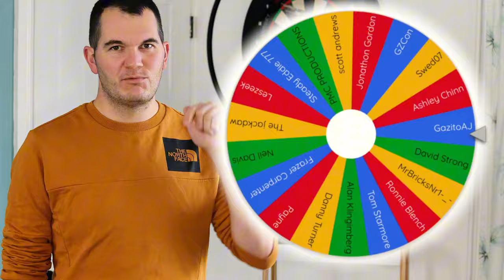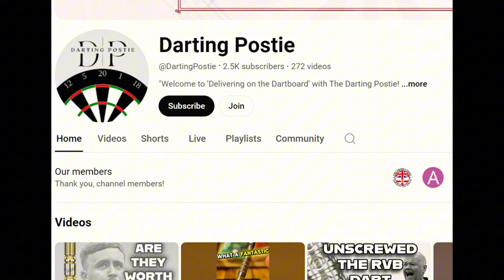DARTS GIVEAWAYS You Can Actually Win!!!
Probably not. In fact, you’ve got five! I’m giving away five sets of darts exclusively to my members. Right now, we’re sitting at just 19 members, so your chances are big. And one of those five sets? It's about to go to one lucky winner right now. And that winner is DANNY TURNER Congratulations! You’ve just won the Target Exos! That leaves us with four more sets—and there’s plenty more coming in the future!

Membership are just 99p a month and for £2.99 a month, you’ll get access to THE DP DISCORD CHAT, where you’ll be the first to know about every new giveaway.

Now, let’s show you what’s up for grabs! I’ve got:
Phil Taylor Gen 11
Target Scopes
Target Roves
And, if there’s enough interest, the Luke Littler Gen1 Prodigy's. Paid for with the hard earned cash I made posting junk mail through your door!
I know there’s a ton of interest in these.
So don't miss your chance! Get involved TODAY!!!